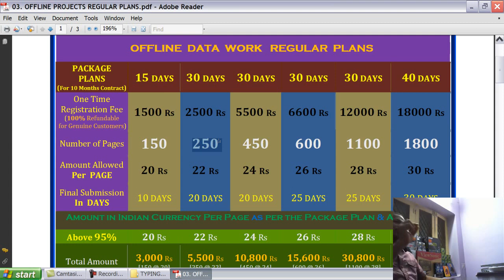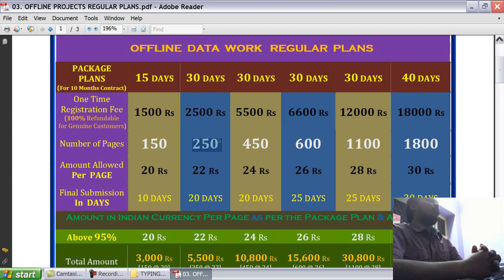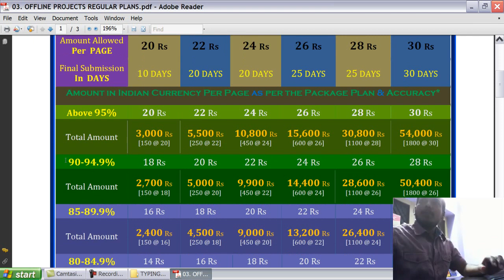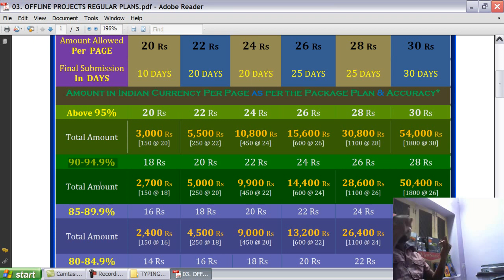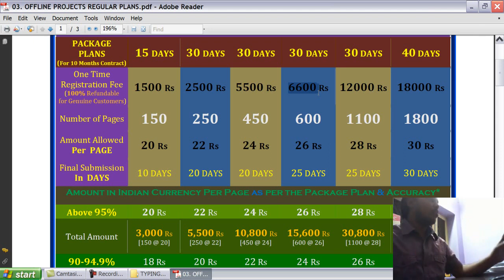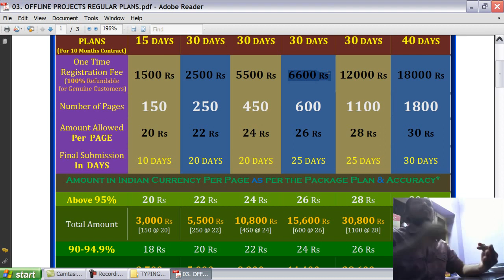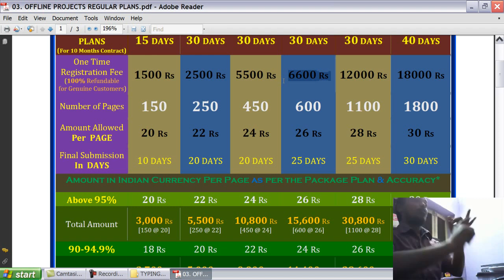05 Genuine Data Entry Jobs Work From Home Projects 05th, Part Importance Of Registration Fee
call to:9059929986